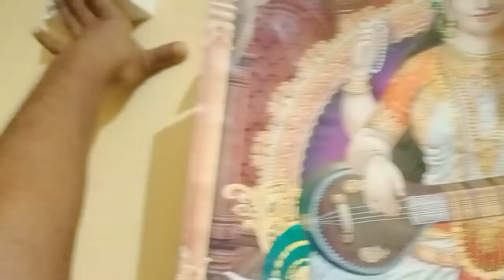🌃Night To Morning Study Vlog || 👨‍🏫Study Vlog Video India || 👨‍💻Productive Study Vlog 📚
Hey guys ,

Today I will share my night study routine .I hope you all my family enjoy this video and give a more support and like on this channel and video .

Study vlog
night study vlog
study vlog video india
study with me
study in india
asthetic vlog video
study asthetic vlog video
study productive video
my night study routine
morning study routine
night to morning study vlog video
night to morning study routine
how I study in night
how I make my notes
best study vlog channel
best study tips
class 10 study vlog video
study vlog class 10
board exam vlog video
pre board exam week study vlog
new study vlog video
new night study vlog
study tea
study trait
study time
upsc girl
Abhi Study Vlog
night study owl
study vlog
a day in life of company secretary student cs student
 cs student life
 life of cs student
cs student daily routine
company secretary student
company secretary
things cs student do daily
study routine of cs students
how to prepare for cs exam
how to pass cs exam
parshvi parekh, cs exam
cs is life
 life of company secretary student
 cs executive
cs professional
cse
night study vlog
 a night in life of cs student
night study routine
Study Routine
Night Study Routine
 Study Vlog
Study Vlog 2022
 NIGHT ROUTINE WITH STUDY
Night Study Routine
 pragati shreya
Pragati Shreya
Exam Vlog
Exam Day
 Study Routine 2022
productive day
university vlog
day in my life
simple life
 study with me
daily routine
 24 hour routine
morning routine
 night routine
 college vlog
 korean study vlog
 studyvlog
 공부브이로그
 korean university vlog
 korean college vlog
korean study with me
 korean student vlog
korean university student life
 korean university study vlog
korea vlog
daily vlog
 aesthetic vlog
 quarantine vlog
study routine
 get productive with me
study vlog
 daily life of neet aspirant
 neet aspirant life
neet aspirant
 neet
iit jee
daily life of iit jee aspirant
weekly study vlog
 india study vlog
 daily life
 student life
 exam season
exam
 how to study
 exam season vlog
 exam vlog
 how to prepare for exams
how to stop procastinating
how to be productive
productive vlog
STUDY VLOG
 ALL NIGHTER
UPSC ASPIRANT
Study vlog

studyvlig nightstudyvlog studyvlogindia studywithme studyinindia stusyroutine nightstudyroutine studyvlog studymore abhistudyvlog upscgirl studytea nightstudyvlog koreanstudyvlog koreanstudywithme studyvlogclass10 morningtonightstudyvlog studyvlogupscaspirant studyvlogneetaspirant newstudyvlog studytea abhistudyvlog productivestudyvlog examweekstudyvlog collegestudyvlog engineerinrstudentvlogvideo study vlog# study with me# morning study routine# night study routine#Morning Study Vlog#Night Study Vlog#study skills# a day in my life# productive study day#studyvlog#aesthetic vlog# how to sudy# study motivation# studying# study with me pomodoro#study with me India# study more# neet study vlog# college student#bank aspirant